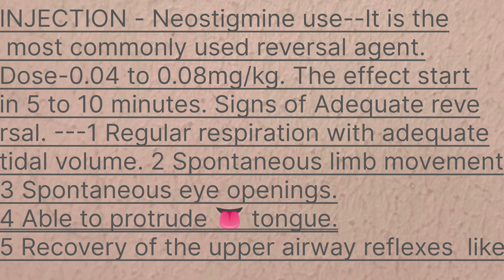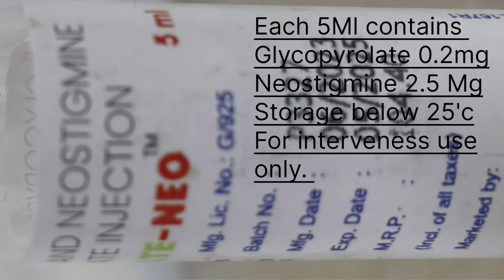Title: "Neostigmine Injection: Reversing Neuromuscular Blockade in the Operating Theatre"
Neostigmine is a medication commonly used in operating theatres to reverse the effects of muscle relaxants, particularly non-depolarizing neuromuscular blocking agents, after surgery. Here's a description of its use:

1. **Indication:** Neostigmine is administered to reverse the neuromuscular blockade induced by muscle relaxants, which are used during surgical procedures to facilitate intubation and muscle relaxation.

2. **Preparation:** Prior to administration, healthcare providers verify the patient's condition and ensure that the need for reversal of muscle relaxation is appropriate. The appropriate dosage of neostigmine is calculated based on factors such as the patient's weight, age, and the type and duration of muscle relaxant used.

3. **Administration:** Neostigmine is typically administered intravenously (IV) or intramuscularly (IM) under the supervision of an anesthesiologist or qualified healthcare provider in the operating theatre. It is usually diluted in sterile saline or another compatible solution and administered slowly to minimize the risk of adverse reactions.

4. **Monitoring:** After administration, healthcare providers closely monitor the patient's response to neostigmine, including the return of muscle strength and respiratory function. Vital signs, such as heart rate, blood pressure, and oxygen saturation, are monitored to detect any adverse reactions or complications.

5. **Reversal of Neuromuscular Blockade:** Neostigmine works by inhibiting the enzyme acetylcholinesterase, which increases the concentration of acetylcholine at the neuromuscular junction, leading to the reversal of neuromuscular blockade and restoration of muscle function.

6. **Potential Adverse Effects:** While neostigmine is generally well-tolerated, it can cause side effects such as bradycardia, bronchospasm, excessive salivation, and gastrointestinal disturbances. Healthcare providers remain vigilant for signs of adverse reactions and provide appropriate interventions if necessary.

7. **Post-Administration Care:** After the administration of neostigmine, patients are closely monitored during the postoperative period to ensure the reversal of muscle relaxation is successful and to manage any residual effects or complications.

Neostigmine plays a crucial role in the safe and effective management of neuromuscular blockade reversal in the operating theatre, helping to ensure optimal patient outcomes following surgical procedures.